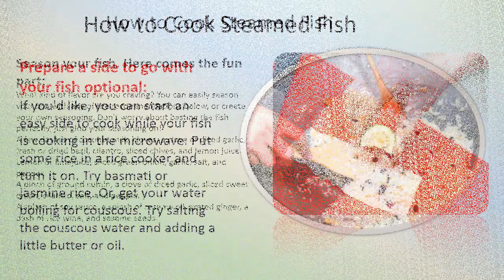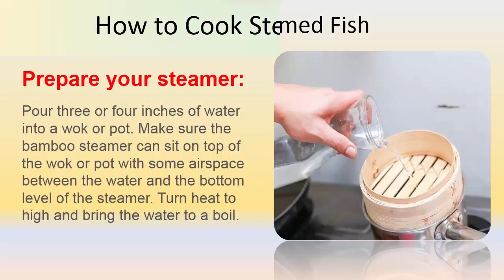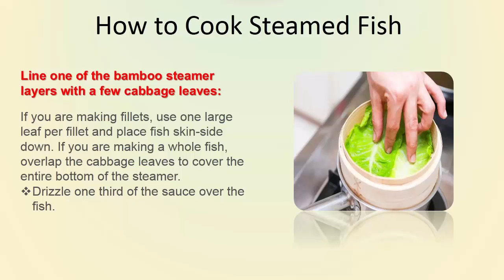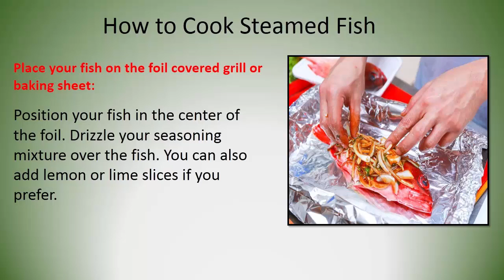How to Cook Steamed Fish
This is a simple way to prepare whole fish, yet one that few Western cooks have mastered. In the Vietnamese culture, a properly steamed fish is a benchmark for chefs, and those who can't do it right are considered to be bad cooks. A perfectly steamed fish has flesh that is just cooked at the bone, never dry. Typically, whole fish are not served with the liquid in which it was steamed, which is too fishy tasting, and any sauce is added at the end, after the fish has been cooked. In this classic Chinese preparation, the fish is topped with scallions, cilantro and ginger, then doused with hot oil, which releases the flavor of the aromatics into the flesh of the fish.

Related Searching:
how to cook steamed fish chinese style,
how to cook steamed fish filipino style,
how to cook steamed fish jamaican style,
how to cook steamed fish indian style,
how to cook steamed fish fillet,
how to cook steamed fish panlasang pinoy,
how to cook chinese steamed fish,
Steamed Fish,
caribbean recipes,
food,
Fish (food),
Cooking Recipe,
Recipe,
Steamed,
Steaming, Chinese Food